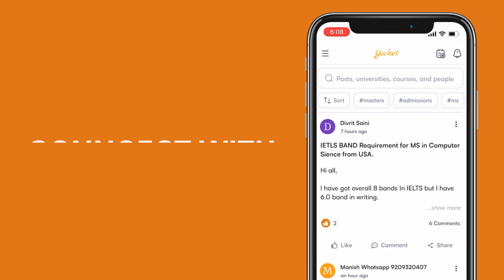Got into Public Ivy with 307 GRE Score | MS in CS at University of Maryland | Yocket Premium Review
YOCKET PREMIUM REVIEWS | REAL INDIAN STUDENT EXPERIENCE!
Masters in Computer Science | Study In The US | Planning To Study Abroad In Spring 2023 | Study Abroad Journey | Study In The US with 307 on the GRE | MS in CS | University of Maryland, College Park | Yocket

Watch on to see the journey of Ms. Sreelekshmy Rengith, a YocketPremium alumni who pursued her B.Tech in Computer Science and Engineering from APJ Abdul Kalam Technological University, Kerala. With a GPA of 7.94 & a GRE Score of 307, she got admission to the University of Maryland, College Park. Previously working with Infosys as Senior Systems Engineer for 2.5 years, Sreelekshmy will now pursue her MS in Computer Science from a Public Ivy in the US. Hear her experience of how Yocket Premium helped her overcome her hurdles and get top admits!

This is the 5th episode of our new video series: Student Stories From the YocketVerse!
This series focuses on remarkable Yocket Premium students on the brink of flying off to their dream destinations to get the education of their dreams. They have manifested their dreams into their reality, and now we'll bring to you candid chats with them & their loved ones to get a closer look at the hardships, tips, tricks, and skills that helped them make their dream come true; so that you know: With the right strategy, the next student on YocketVerse could be You!

00:00 - Introduction
00:33 - Was Study Abroad always on the cards?
00:51 - What was the major challenge in your study abroad journey?
01:44 - How did Yocket Premium help you in your journey?
03:10 - How did working in the MNC help you in the process?
03:49 - Any myths you had that got debunked during the process?
04:42 - Words of wisdom for Study abroad aspirants?

Learn more about how Yocket Premium can help you by scheduling a 1-on-1 call with our advisors!

✅ Find profiles similar to yours and connect with peers to increase the value of your application via 'Yocket Connect' tool

Want help with Prep?
✅Get GRE-Ready with Yocket Prep! : @YocketGREPrep

For all the stages of your Study Abroad journey, we’ve got:
👨🏻‍💼 Dedicated Counsellors
🌎 University & Course Specialization
🎓 Applications
👨🏻‍🎓 Profile Building